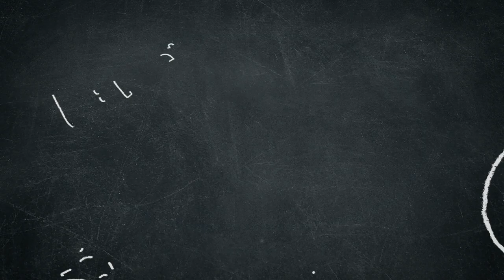Reactions: Rage Against the Machine Bulls on Parade Lyric Video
We're going to a parade, so things should be all cheery right? Wrong! Rage brings it back full circle to provide another expose on our society at large. love these guys! Check out the awesome Spain animal understanding